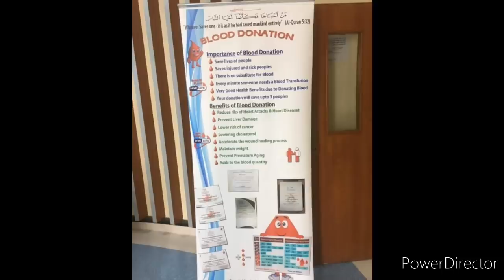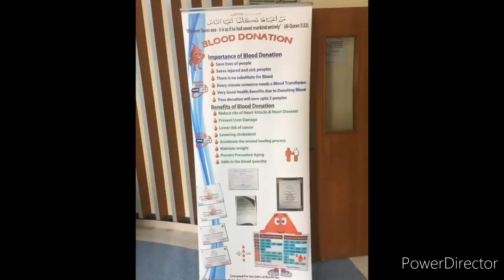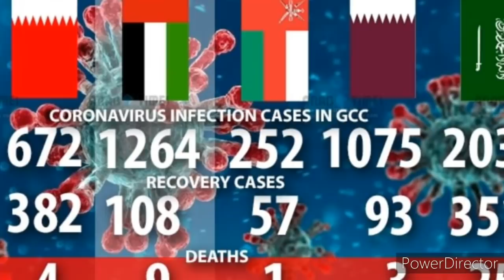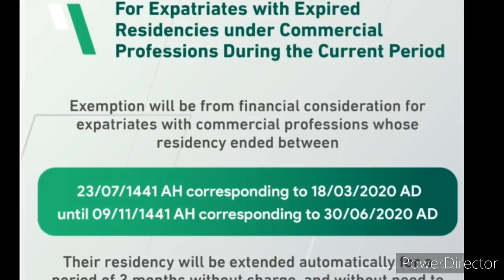Saudi Breaking News | Tamil | JAFFNA TAMIL TV